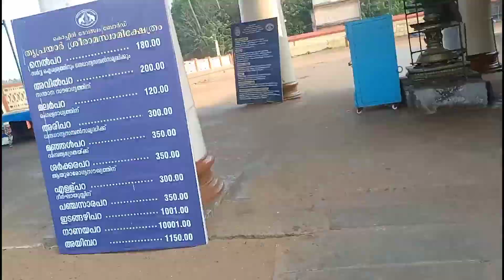Kerala के Thriprayar में Ram Mandir 🛕🙏// Jai shree Ram 🙏//india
Kerala Thriprayar Ram Mandir
Ramaswamy Mandir 🛕
Kerala best visiting places
Kerala best tourist places
Kerala best tourism places
India best tourism places
India best tourist places
India best visiting places
Thrissur best visiting places

This video is made for entertainment and awareness purpose 🙂

Ramaswamy Mandir Ker